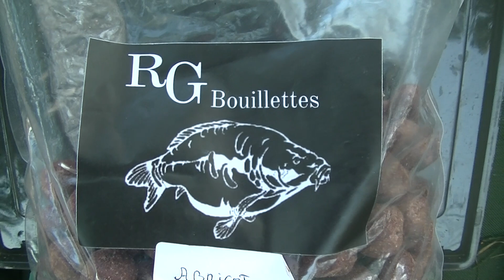RG Bouillettes = Big coco de rivière